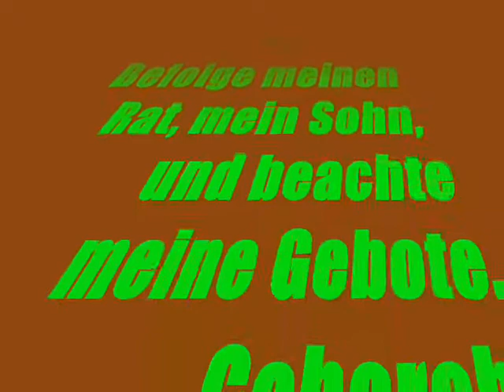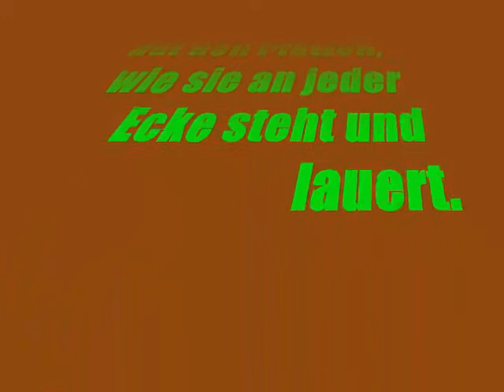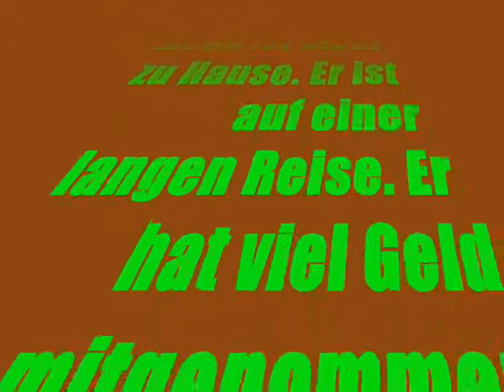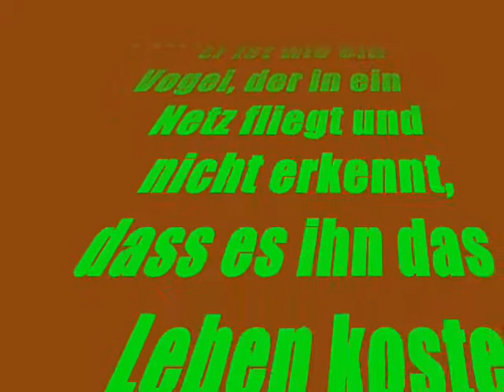Die Sprüche 7.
Weitere Warning vor Ehebruch.